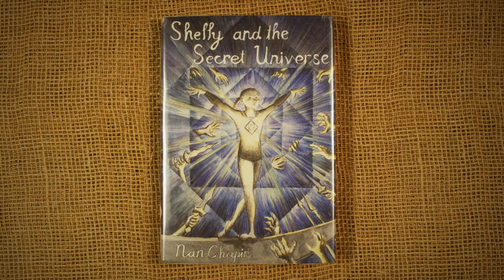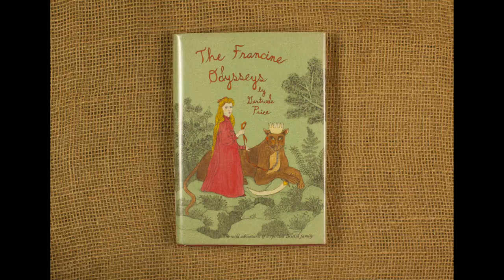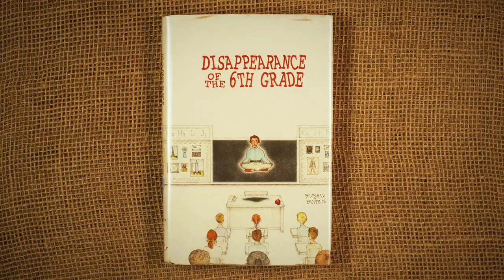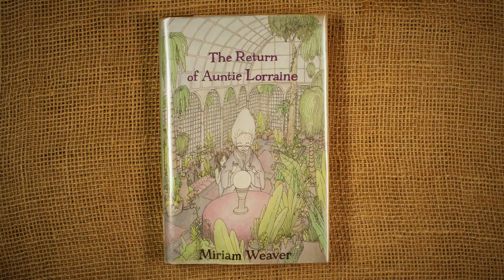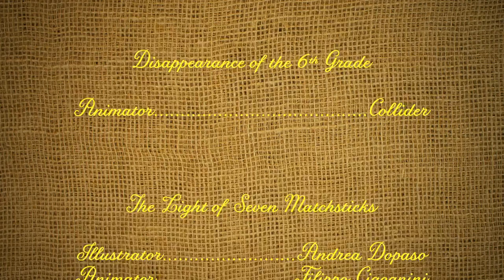Do You Like to Read? (2012) | Wes Anderson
Cast: Bob Balaban, Kara Hayward.